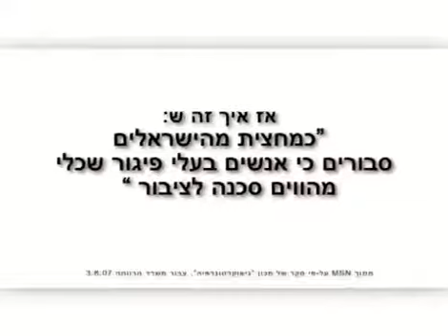תשדיר לשלוה בערוץ 2